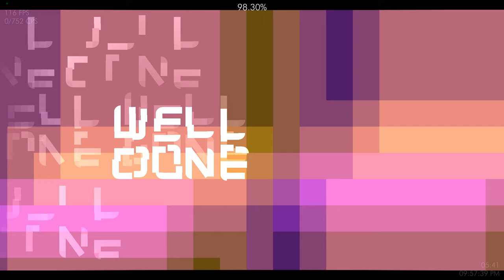Damascus by Dzeser, Rob Buck, vArctic, and more (Extreme Demon) [340fps] | 2.1 GDPS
I was naive.

Attempts: 19,439
Level design: 100/100
Level gameplay: 0/100
Enjoyment: Don't ask me that ever again.
Hardest part: 51% - 57%
Fails past 60%: 63% x3, 64% x7, 65% x2, 66%, 69% x6, 70%, 72% x2, 75%, 83%, 85%, 90%, 91%, 92%, 96%, 97% (30 total)
Placement on the Demon List as of completion: #32
My placement opinion on the Demon List: #21

Image with all of my thoughts since the 5000 character limit on YouTube cannot handle it all